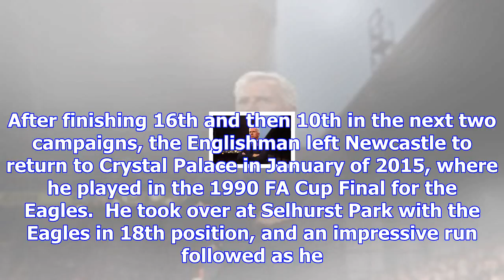Alan pardew manager profile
Premier League Debut Match Alan Pardew is the current head coach of West Bromwich Albion, his fifth ...